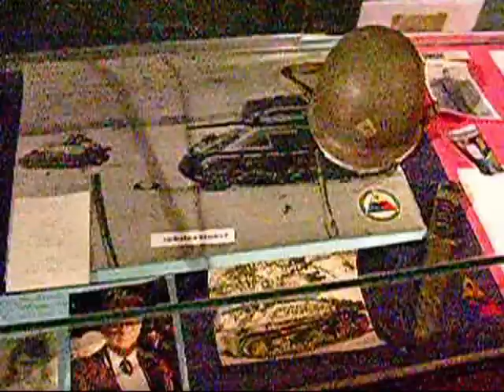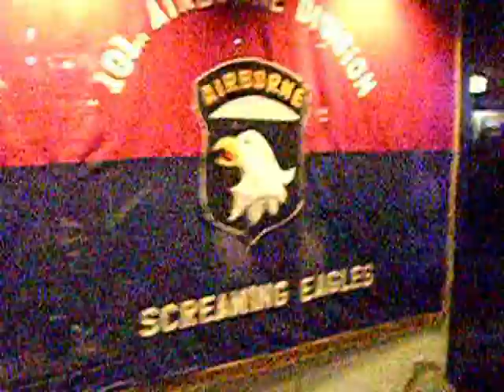Bastogne Historical Centre, Bastogne 2008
Inside the Bastogne Historical Centre in 'Nuts City', Bastogne. This is the most important and museum if it concerns the 'Battle of the Bulge' or the Battle for the Ardennes.